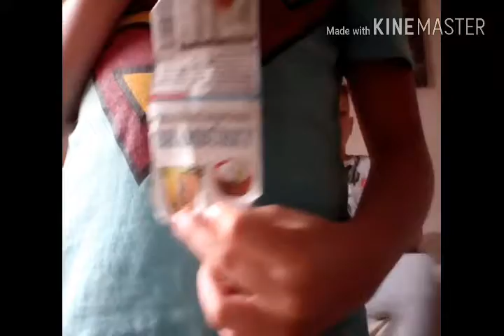Testowanie i vlog #2